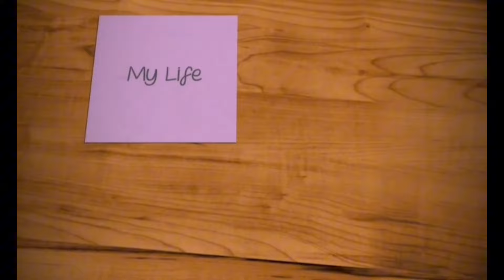পাইকারি মাছের দাম জানুন / Uncut Video 24 April 2024 || My Life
Jatrabari biggest fish market in Dhaka. My Life

Jatrabari fish market
Dhaka fish market
Biggest fish market
Bangladeshi fish market
Wholesale fish market
Fish prices
Fish selling
Fish market
Local fish
Local fish market
Fish shop
Deshi fish